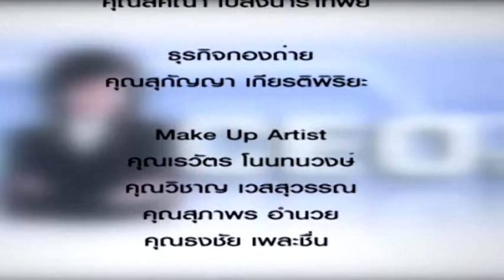CEO TALK 381 Talent Management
Talent Management โดย พญ.นลินี ไพบูลย์